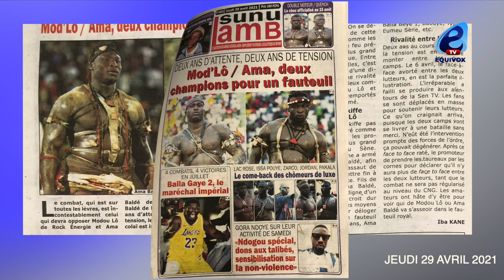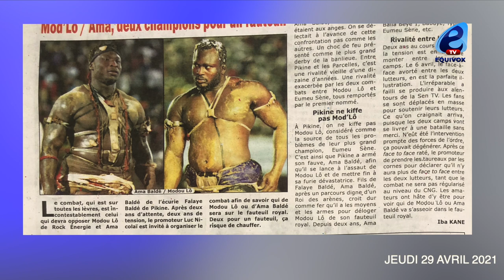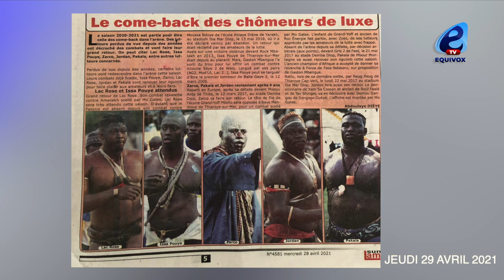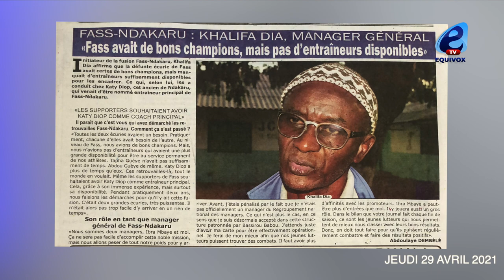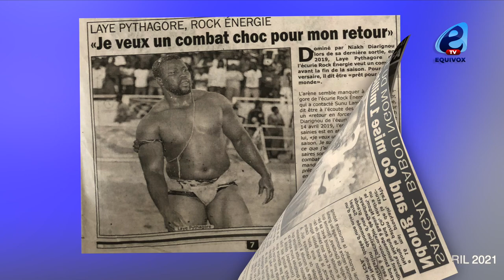Double Moteur/Quench: le Choc officialisé au 15 août